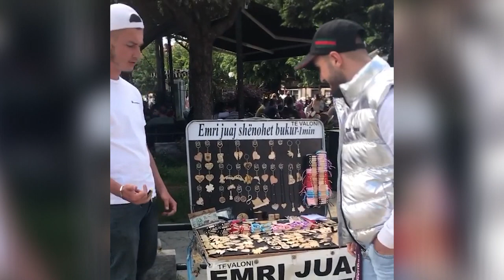Njihuni me Florentin, të riun nga Gjilani që po bëhet ëndrra e femrave të huaja